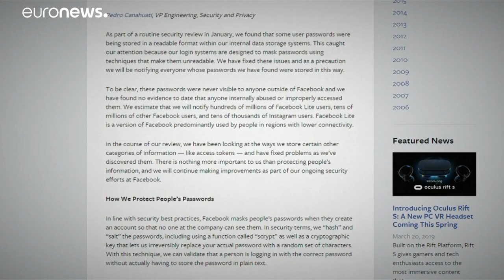Facebook tendrá que retirar injurias y comentarios difamatorios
Facebook tendrá que retirar injurias y comentarios difamatorios según una sentencia del Tribunal de Justicia de la Unión Europea (TJUE) publicada este jueves.